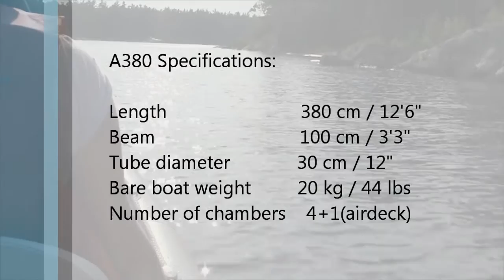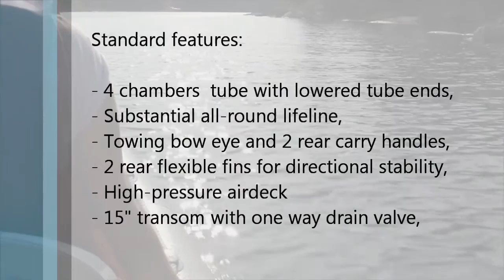GRAND inflatable canoe ARGUS A380-Discovery paddling and driving with 3.5HP motor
GRAND Inflatable canoe ARGUS A380 is the smallest model from ARGUS range : A380, A450, A550.  This canoe is rated for 3 adults, and is a really perfect unit for 2 people recreational paddling and runabouts.  With two large fins in the rear it demonstrated exceptional directional stability.  3.5HP motor is pushing the canoe with 2 people up to 15-20 km/h.  With very small package size it becomes unbeatable tool for smart canoeing!